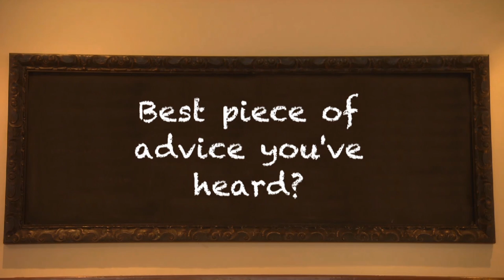Ben Crocker - Stacked with Talent